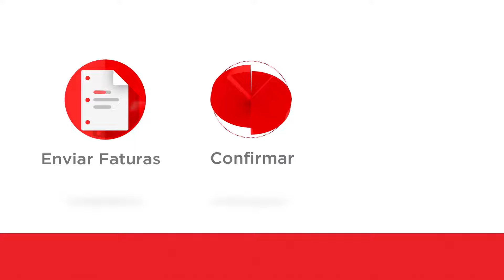BCN Confirming - Pagamentos no momento certo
Uma solução para gerir faturas e adiantar pagamentos? O BCN tem.

Receba os seus pagamentos no momento em que mais precisa com o BCN Confirming, uma plataforma que permite-lhe enviar faturas aos seus clientes e, quando confirmam o pagamento, pode solicitar ao BCN o adiantamento de parte ou da totalidade do valor de uma ou mais faturas, sempre que precisar.

O adiantamento do pagamento é totalmente online e automático.

Registe a sua empresa em confirming.bcn.cv e comece a enviar faturas e a antecipar pagamentos.